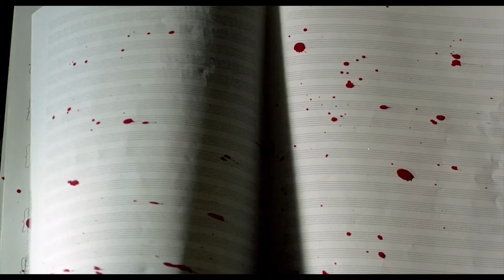Pablo Larraín SYNECDOCHE [CC]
Synecdoche: Simultaneously receiving parts of an object or concept that represent the whole of it.

Sinécdoque: Recibir simultáneamente partes de un objeto o concepto que representan la totalidad del mismo.

0:00 Fuga (2006)
0:33 Tony Manero (2008)
0:45 Post Mortem (2010)
2:00 No (2012)
2:51 El club (2015)
3:57 Neruda (2016)
4:18 Jackie (2016)
4:28 Ema (2019)
4:48 Spencer (2021)